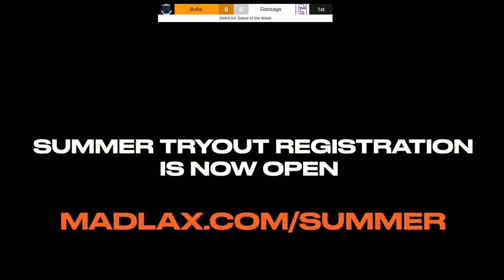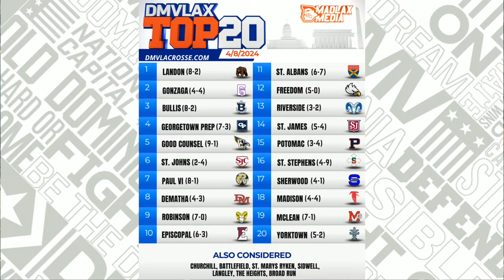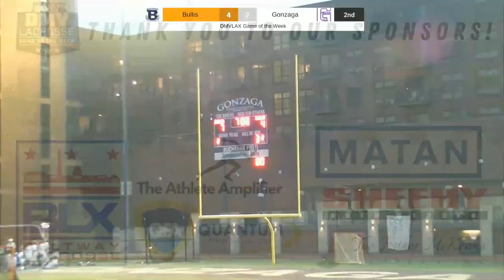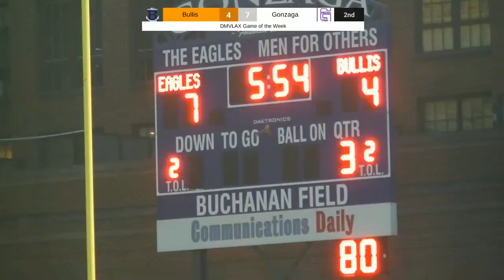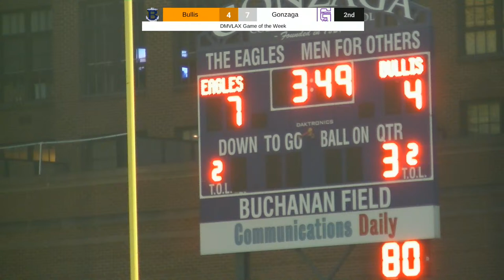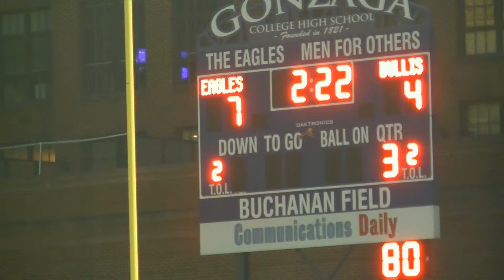DMV Game of the Week | Gonzaga vs Bullis (4.10.24)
The DMVLAX GAME OF THE WEEK pre-game show starts at 6:50pm.

This game features the DMVLAX ranked #3 Bullis at #2 Gonzaga. Bullis is ranked #23 nationally and Gonzaga is receiving votes and with a win should enter the top 25.

Livestream:
Cabell Maddux will call the play by play and Matt Rienzo will add color and be an analyst. Reece Belcher, elite videographer, will be on hand for social media for the Madlax Media Team.  NLV will be producing the Livestream production.

We also have sponsorship opportunities for businesses and families starting at $250/game.